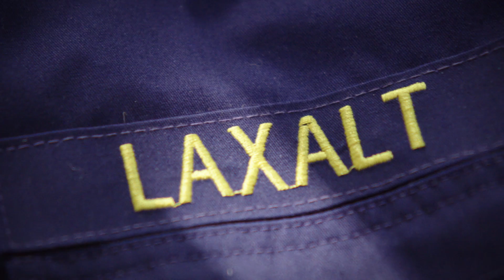Adam Laxalt for Nevada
"I am running for Governor so that the dreams of Nevadans can endure and thrive beyond this generation and into the next"